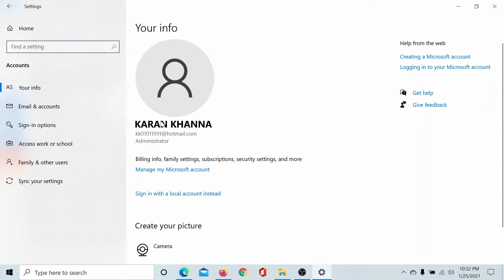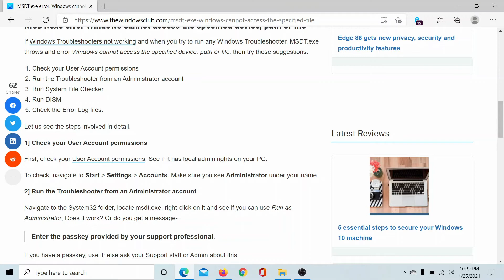MSDT.exe error, Windows cannot access the specified device, path or file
In today’s post, we provide the solution to the error message Windows cannot access the specified device, path or file, You may not have the appropriate permissions to access the item, which you may encounter when you try to run the Windows 10 Troubleshooter through the Windows Settings for a specific issue. The popup refers to the msdt.exe file in the System32 folder.

If Windows Troubleshooters not working and when you try to run any Windows Troubleshooter, MSDT.exe throws and error Windows cannot access the specified device, path or file, then try these suggestions:

1] Check your User Account permissions

2] Run the Troubleshooter from an Administrator account

3] Run System File Checker

4] Run DISM

5] Check the Error Log files